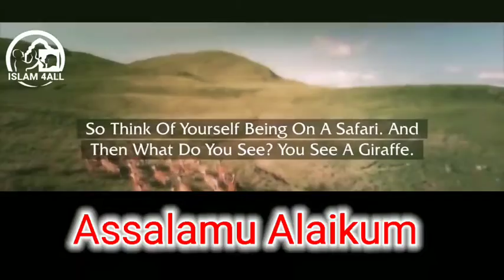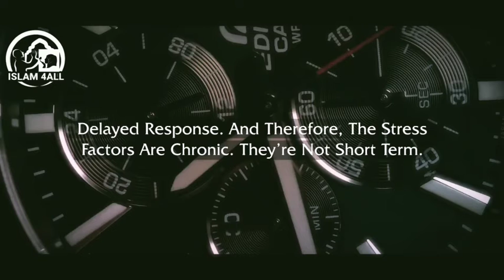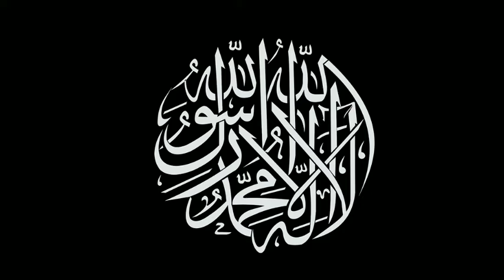The Reason of your Anxiety @ISLAMTHEPEARL_Sayyed_Qamar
The Reason of your Anxiety ‎@ISLAM 4All